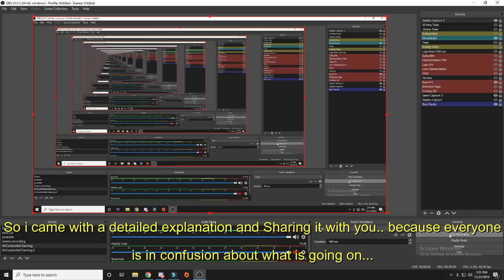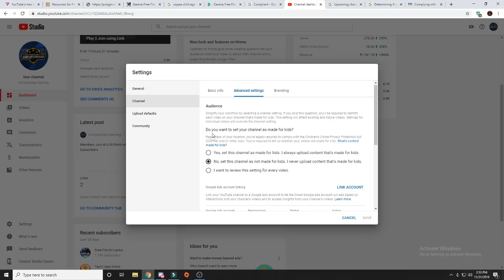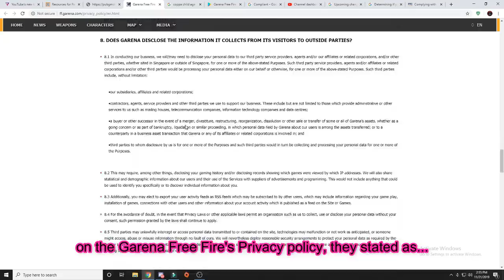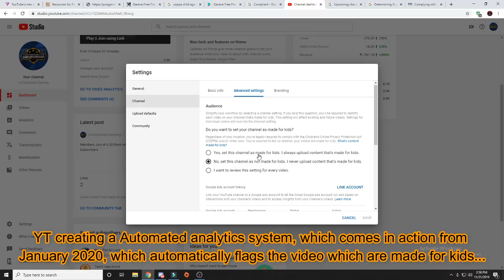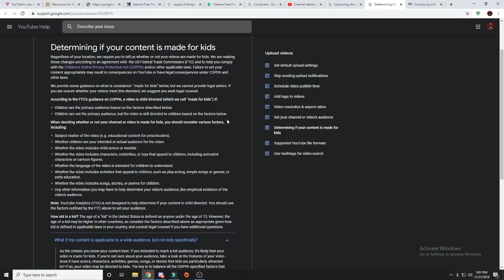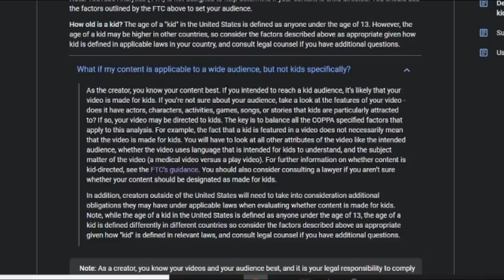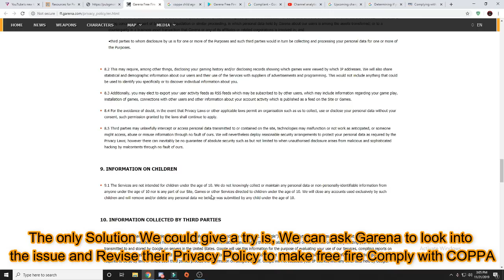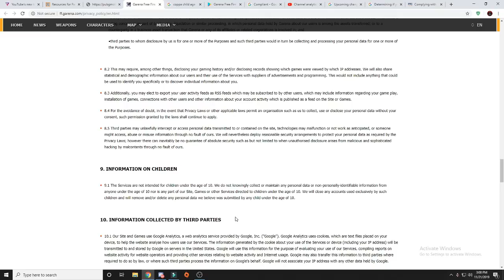Free Fire YouTube In Danger ?? || PUBG || COPPA YT Policy Update || Tamil Explanation || Eng Subs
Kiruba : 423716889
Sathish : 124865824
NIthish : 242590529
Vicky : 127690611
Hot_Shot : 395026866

Join Our Guild:

›››  OutOfControl

››› Our Gear Specs :

Sathish - Redmi Note 5 Pro

Processor :  AMD RYZEN 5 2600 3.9 Ghz
MB             :  Gigabye Aorus x470 Ultra Gaming
Graphics   :  Shappire Radeon RX570 OC
RAM          :  GSkill Trident Z RGB 16GB 3000Mhz
PSU            :  Antec 650W Semi Modular 80+Gold
Storage     :  500GB SSD Crucial
Monitor    :  LG 22 Inch Borderless 75Hz

››› Rules
Don’t Do this on Chat and Comments
❌ Self-Promotion
❌ Bullying/Racism